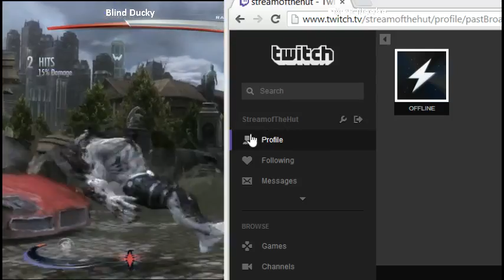Blind Man vs Noobe Nec '14 Money Match and Casuals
All these matches posted this week are from NEC '14 Hotel Room casuals and Money Matches